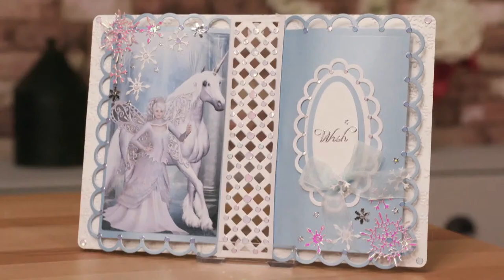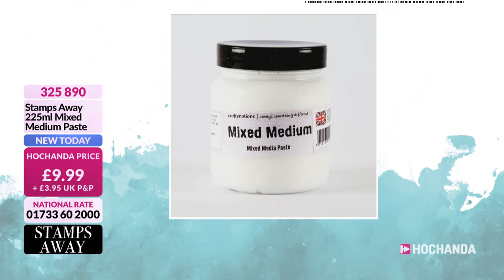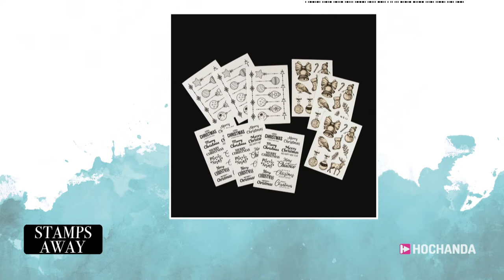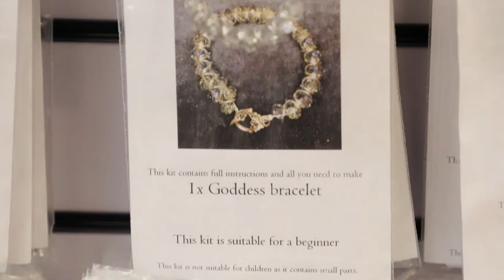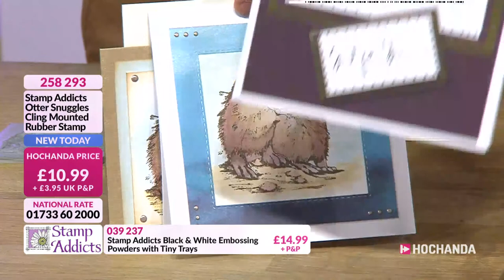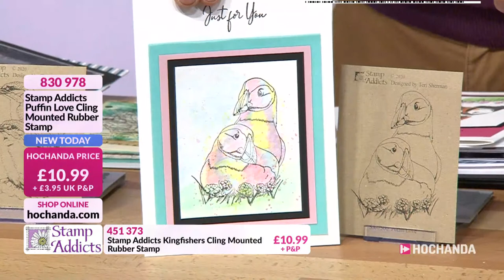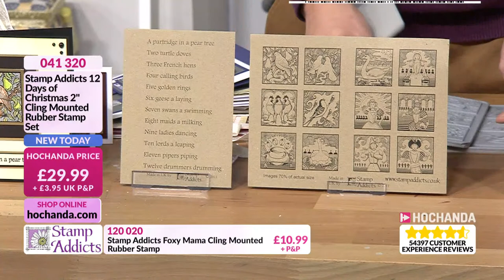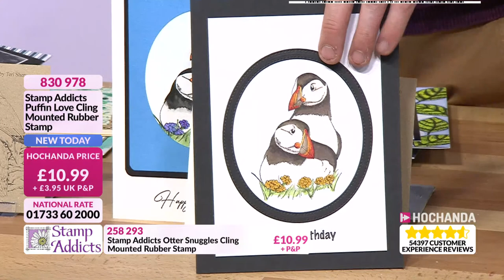Get Creative with Stamps Away and Stamp Addicts live on Hochanda